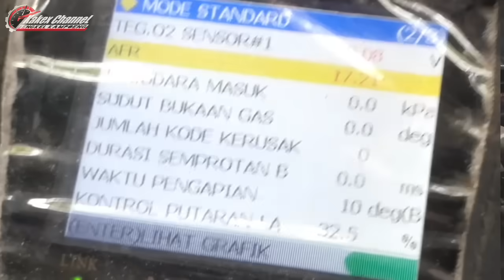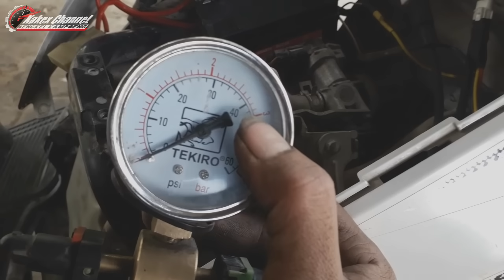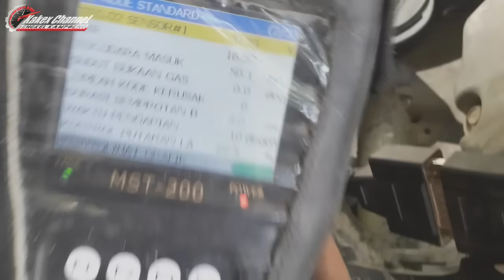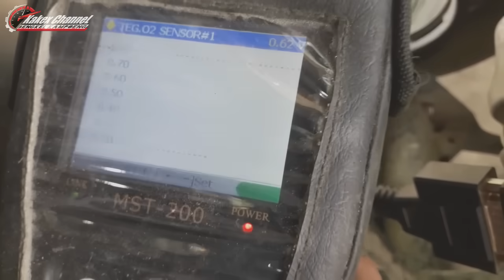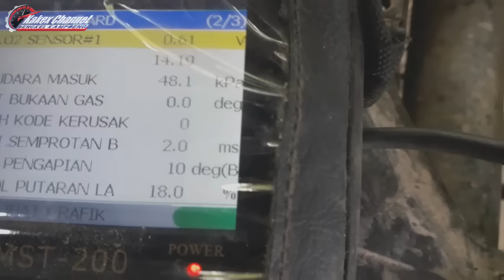Penyebab injektor nyembur terus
Kali ini saya share contoh motor injeksi mio j yang tidak bisa hidup akibat injektor menyembur ketika kontak on. Artinya injektor tidak mengeluarkan bbm sesuai timing yang telah ditentukan ecu/ ecm. Kondisi ini dapat disebabkan oleh beberapa faktor, diantaranya :
1. ECU/ ECM yang mengalami kerusakan.
ECM bertugas memberikan signal massa secara periodik dengan timing dan durasi sesuai kebutuhan mesin. Saat ECM mengalami kerusakan signal massa ini langsung terkirim ke injektor setiap saat sehingga saat kunci kontak on dan arus 12 v stanby sampai di injektor, selenoid dalam injektor langsung aktif dan membuka needle seat. Di saat bersamaan fuelpump sedang aktif, sehingga bbm bertekanan langsung mengalir dari injektor. Pada kasus tertentu, rusaknya ECM justru tidak dapat memberikan signal massa ke injektor sama sekali.
2. Adanya korsleting pada jalur massa injektor.
Jika jalur massa dari ECM hingga injektor ada yang lecet/ terkelupas dan menyentuh massa kabel/ rangka, injektor juga akan aktif saat kontak on.
3. Injektor yang bermasalah.
Jika injektor mengalami kerusakan, maka injektor juga bisa membuka bahkan tanpa harus diberi tegangan. Namun, terkadang akibat kotoran/ kerak yang berhasil masuk injektor dan mengganjal needle seat, juga mengakibatkan kondisi serupa.
Semoga bermanfaat

Segmen :
00:00 preview
00:25 kronologi & analisah
03:12 cek semprotan injektor
07:08 cek denyutan injektor
08:13 membersihkan injektor dengan ultrasonik
09:00 tes hasil
11:38 cek data AFR dan O2
13:35 kesimpulan
14:06 closing